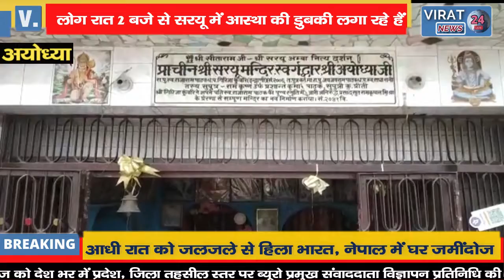10 लाख श्रद्धालुओं ने रामनगरी अयोध्या के सरयू तट पर सरयू का किया आचमन !